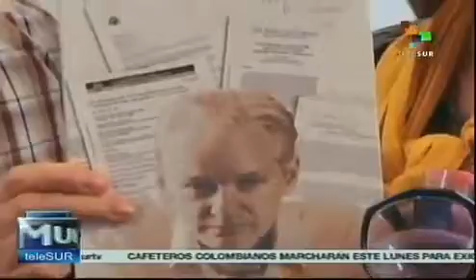Wikileaks' cables on Mexico analysed in a new book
As part of the International Bookfair of Mexico City, the founder of Wikileaks, Julian Assange, participated via the Internet to the presentation of the book "Mexico in Wikileaks, Wikileaks in La Jornada", which includes articles that were published by this Mexican newspaper following the analysis of 2,925 leaked diplomatic cables from the US Embassy in Mexico. teleSUR